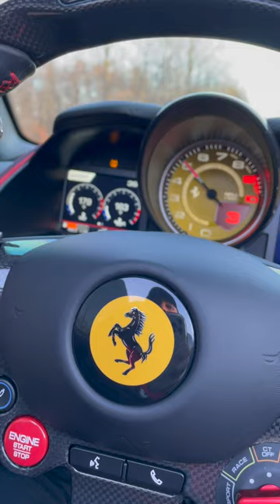Stuck in Supercar Traffic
Following a Mclaren 720S, ahead of a Ferrari 599 GTO? Not a bad place to be in traffic!

Porsche Key Fob Cover

Porsche Accessories
Trunk Organizer
Battery Charger
Clear Side Marker Lights

Detailing Gear
Electric Pressure Washer
Car Wash Soap
Microfiber Towels (Important!)
Ceramic Coating
Ceramic Spray
Drying Blower
Quick Detailer
Leather Care